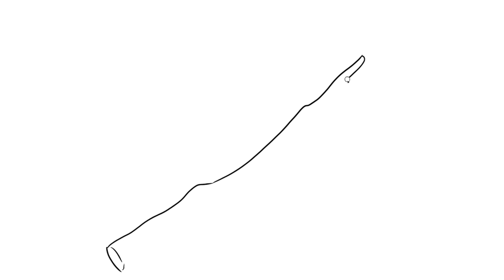How to Draw Magic Wand